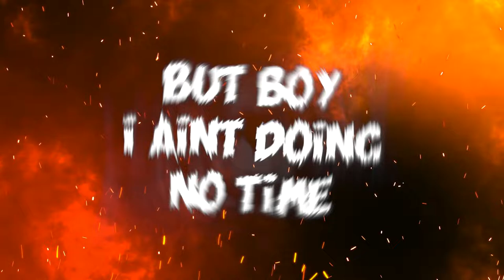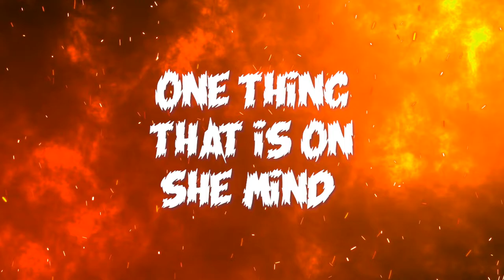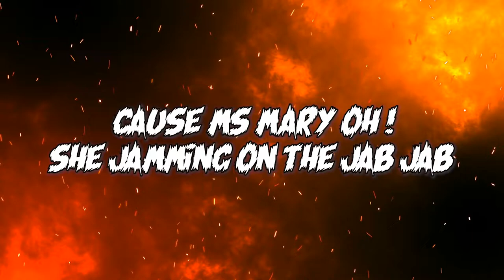Kyng Moses - Mary Ohhh "Official Lyric Video" 2022 Soca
Kyng Moses - "Official Lyric Video"

Lyric Video & Instrumental produced: Rapid Entertainment

New Soca Music & More To Be Uploaded Weekly.